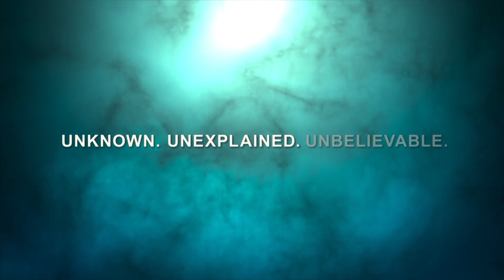Prehistoric planet - Official trailer | Apple tv + [4K ULTRA HD]